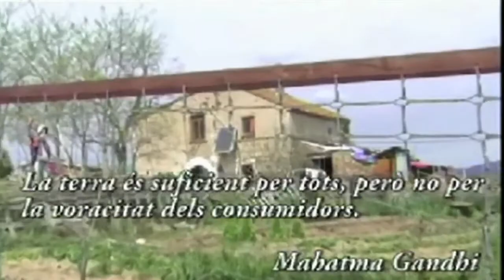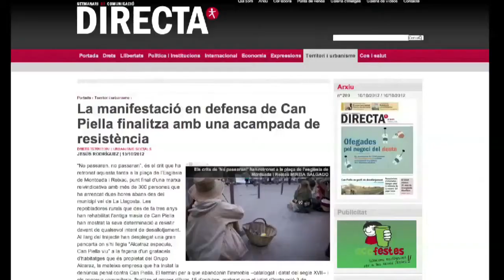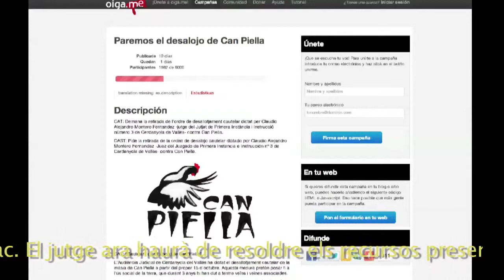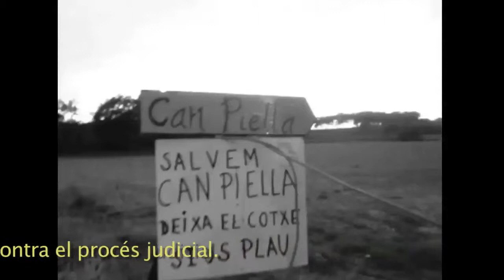Contrainfos 21 AcamPiella